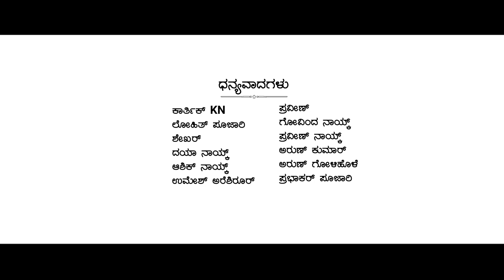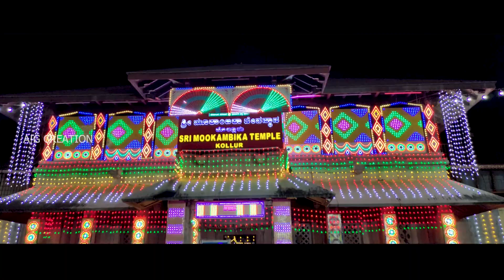SARVAMANGALE|| KOLLURU MOOKAMBIKA NEW SONG|| UMESH NAIK KOLLUR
KOLLUR MOOKAMBIKA SONG|| UMESH NAIK KOLLUR|| SARVAMANGALE (Amma mookambike)|| ANAND GOLIHOLE|| KOLLUR@A!g creation

A!g creation presents
      ಸರ್ವಮಂಗಳೆ        (ಅಮ್ಮ ಮೂಕಾಂಬಿಕೆ)
                 ಕೊಲ್ಲೂರು ಶ್ರೀ ಮೂಕಾಂಬಿಕಾ ಭಕ್ತಿಗೀತೆ

👇credits

singer-             UMESH NAIK KOLLUR
lyrics-              ANAND GOLIHOLE
dop-                 SHRIDHAR
editing-            SUNIL GOLIHOLE
 recording-      BRAHMADI FILMS AND
                         PRODUCTION UPPUNDA
mixing-            YUSAF KANNUR
poster-             UMESH SHETTY
                         ARESHIROOR

inteded. For Promotional Entertainment Purpose
Only.

@mookambika songs
@T-Series Bhakti Sagar
@BHAKTHI SAGAR
@Wave Music Bhakti
@BHAKTHI MUSIC | KANNADA DEVOTIONAL | KANNADA SONGS
@Bhakti Lahari Kannada - T-Series
@ಭಕ್ತಿ ಹಾಡುಗಳು ಕನ್ನಡ - Bhakti Songs Kannada
@KOLLUR SRI MOOKAMBIKA _AB
@Sri Dattatraya Mookambika Temple Karkala
@Malayalam Devotional
@Kannada Devotional and Movie Songs
@Kannada Devotional Songs
@ಆರಾಧನೆ   Devotional Kannada music channel
@Kannada Devotional Song
@A!g creation